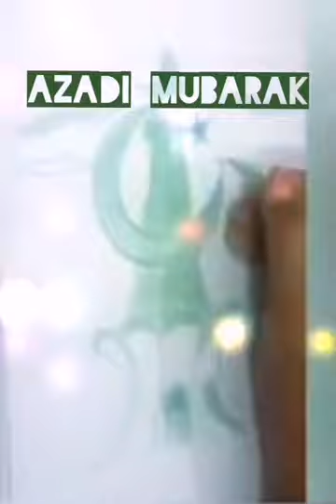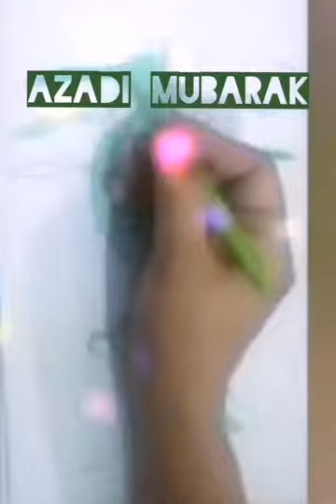Azadi Mubarak drawing